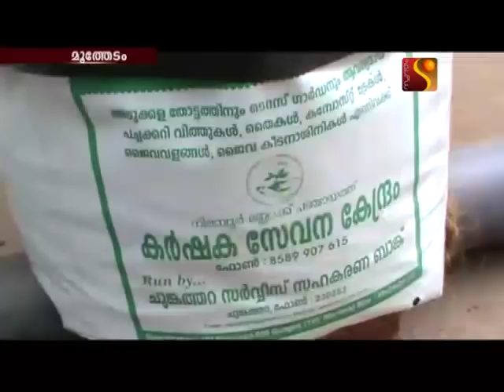ജൈവ കൃഷി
മട്ടുപ്പാവിലെ ജൈവ കൃഷി